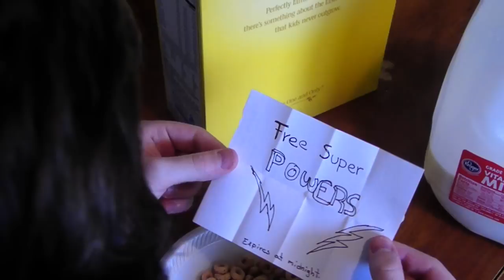1000 Ways To Die (Parody)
Chris's life took an unexpected turn when he opened the wrong box of cereal! Such mistake will cost Chris his life!